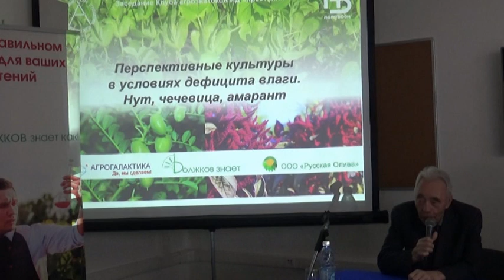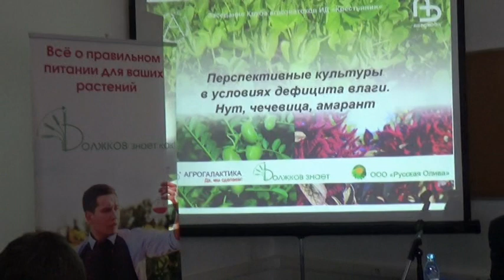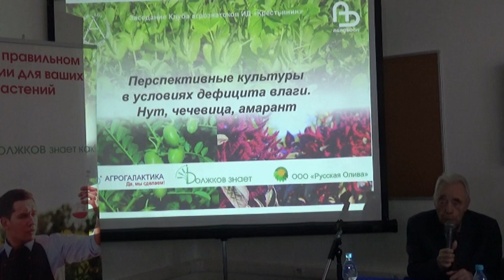"Скороспелость и крупноплодность - ключевые направления селекции нута"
БАЛАШОВ Василий Васильевич, д. с/х н., оригинатор сортов нута волгоградской селекции.